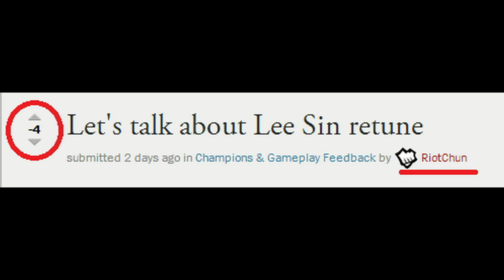Everyone Reacts to the proposed Lee Sin "Retuning"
Patch 4.4 is starting to look like a hit on some of the more classic champions. Poor Lee Sin. This really hurts that power that was the payoff for the high skill cap.